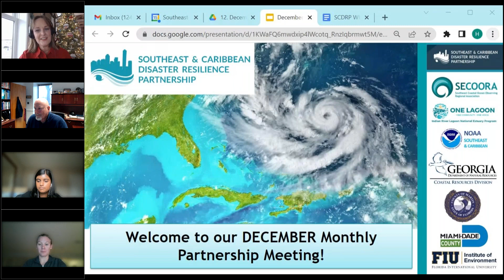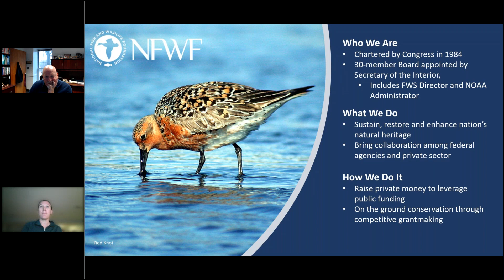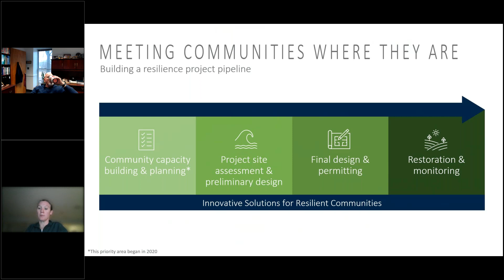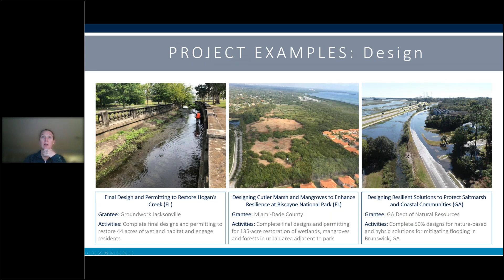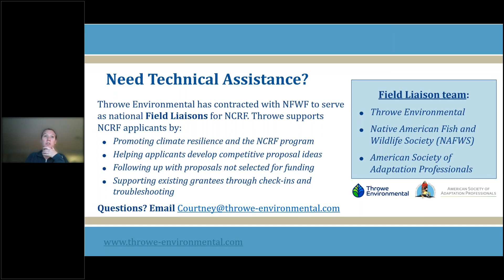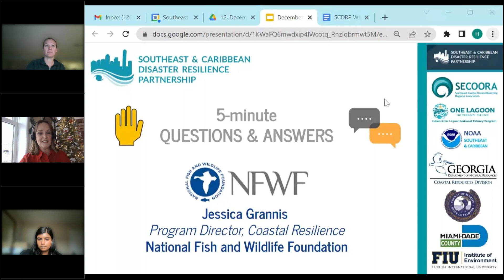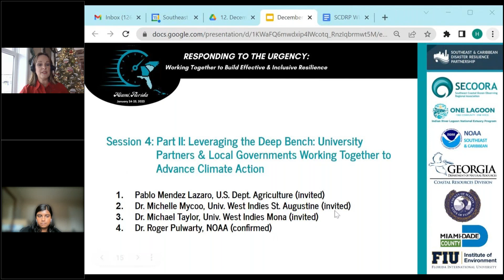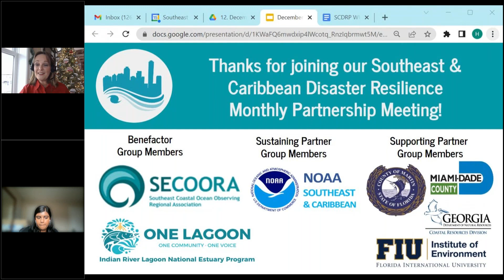December 2022 SCDRP Monthly Partnership Meeting: Jessica Grannis, National Coastal Resilience Fund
This month, we heard about the National Coastal Resilience Fund from Jessica Grannis.

On December 6, 2022, the National Fish and Wildlife Foundation and NOAA announced $136 million to fund 88 projects under the 2022 National Coastal Resilience Fund.

The projects will restore, increase, and strengthen natural infrastructure—the landscapes that help absorb the impacts of storms and floods—to ultimately protect coastal communities from storm and flooding impacts and enhance fish and wildlife habitat. The total investment, including grants announced earlier this year, as well as non-federal match, is $241 million. 9 projects in the Southeast and 2 projects in the Caribbean have been funded through this program.

Jessica Grannis joined NFWF in 2021 as the Program Director, Coastal Resilience. Prior to joining NFWF she served as the Interim Vice President for Coastal Conservation and Coastal Resilience Director at the National Audubon Society. Before that, Jessica served as the Georgetown Climate Center’s Adaptation Program Director for 10 years and an adjunct professor at Georgetown University Law Center, where she supervised staff and student research and analysis of federal, state, and local climate adaptation efforts.

Prior to her work at Georgetown, she was staff counsel for the California State Coastal Conservancy and the Ocean Protection Council. She received her L.L.M., with honors, from Georgetown Law, her J.D., Cum Laude, from the University of California Hastings College of the Law, and her B.A. from the University of Chicago.